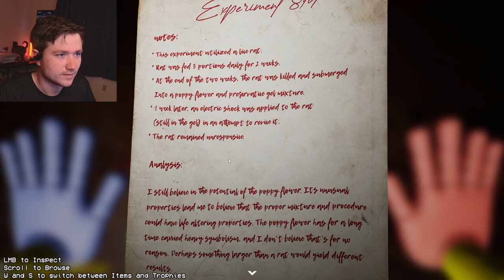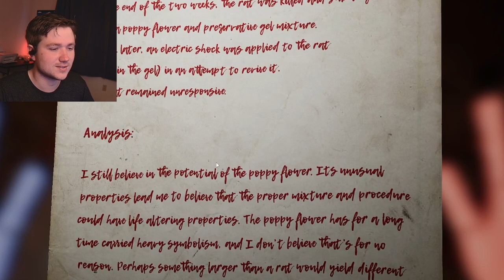MOMMY LONG LEGS! Poppy Playtime chapter 2 part 1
Mommy long legs won't let us go without playing her games, can we get passed her or will we meet our fate in poppy playtime?